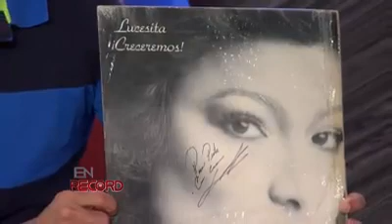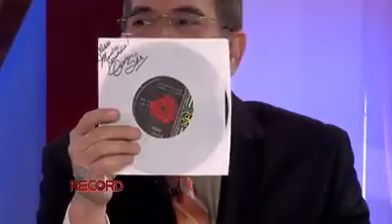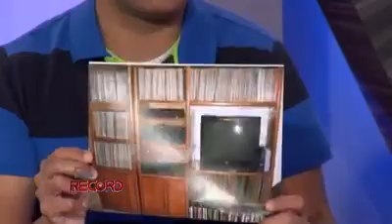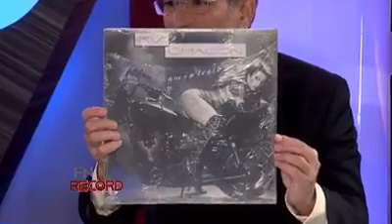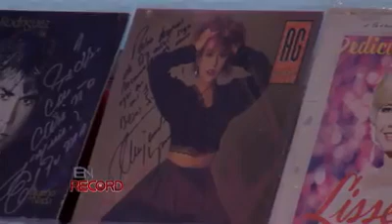Pedro Guadalupe Coleccionista Lp's entrevista En Récord